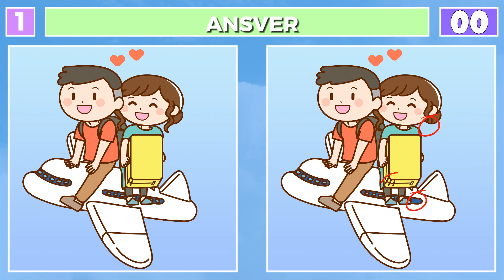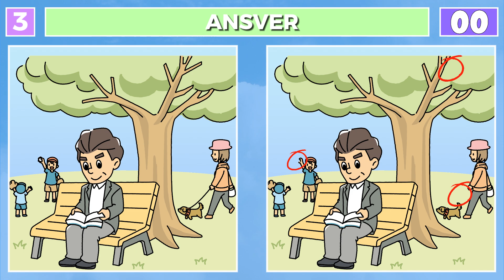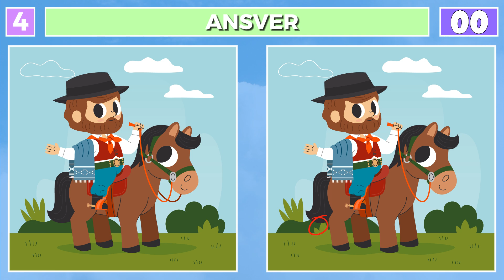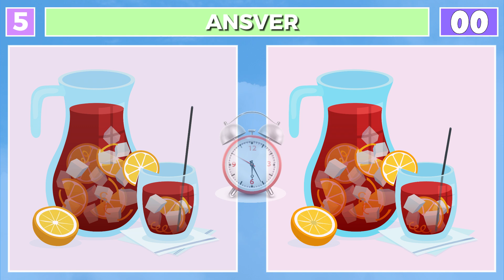Spot The Differences : Only Genius Find Differences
Welcome. Spot The Differences: Only Genius Find Differences. This video is a thrilling challenge that tests your observation skills and attention to detail. You’ll be presented with pairs of images that look identical at first glance, but contain subtle differences. Only those with a keen eye and sharp mind will be able to spot them all. Are you one of them? Tune in to find out. This isn’t just a game, it’s a test of your perceptual abilities and mental agility. Happy spotting!

00:00 Intro
00:10 Brain Puzzle 1
01:41 Brain Puzzle 1 (answer)
01:51 Brain Puzzle 2
03:25 Brain Puzzle 2 (answer)
03:33 Brain Puzzle 3
05:06 Brain Puzzle 3 (answer)
05:16 Brain Puzzle 4
06:49 Brain Puzzle 4 (answer)
06:57 Brain Puzzle 5
08:29 Brain Puzzle 5 (answer)
08:55 Outro